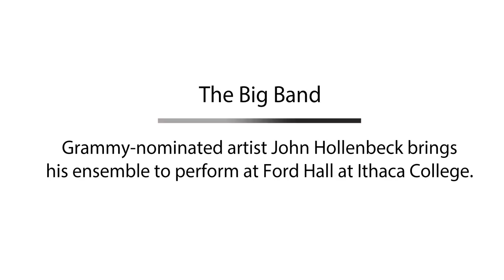John Hollenbeck's Large Ensemble visits Ithaca College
Grammy-Nominated artist John Hollenbeck brings his ensemble to perform at Ford Hall at Ithaca College.